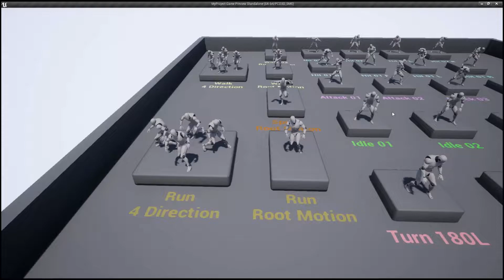Zombie Animation Pack 1 - Update 1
Added 4 direction run animations and a sprint animation (In-place + Root Motion).